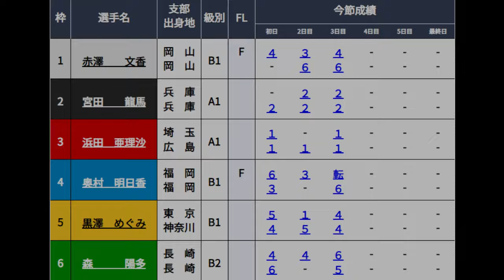【ほぼ女子戦競艇】ここ勝てば無傷の6連勝③浜田亜理沙VS阻止出来るか？②宮田龍馬①赤澤文香ら5選手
2024.8.1からつ競艇ほぼ女子戦4日目7R
①赤澤文香②宮田龍馬③浜田亜理沙④奥村明日香⑤黒澤めぐみ⑥森陽多